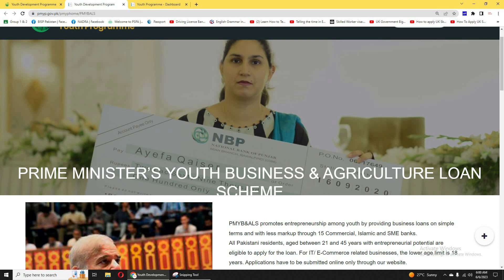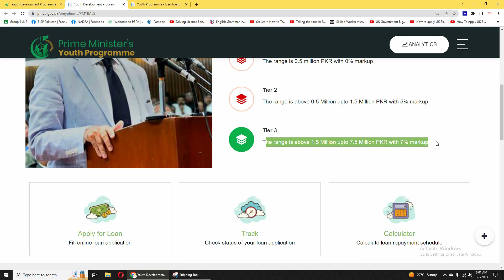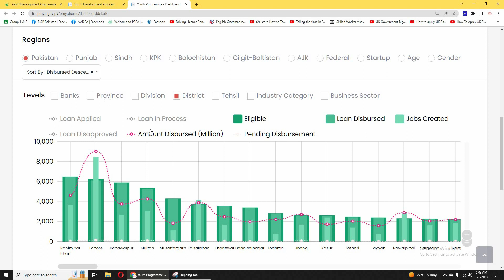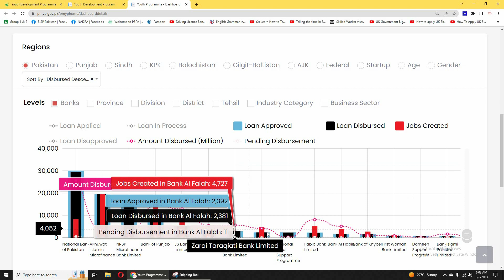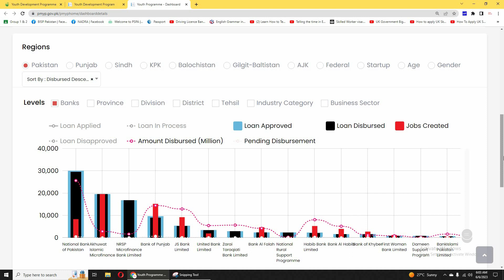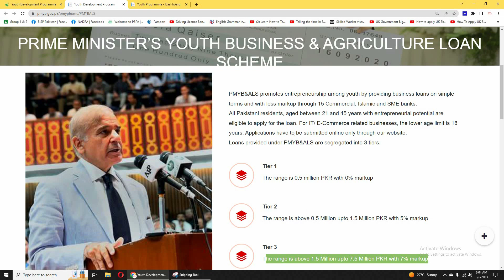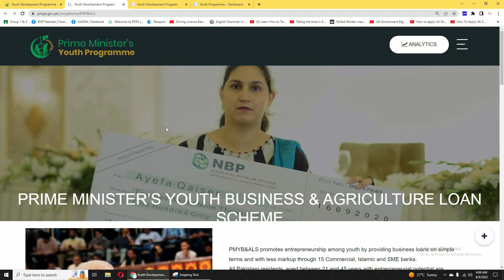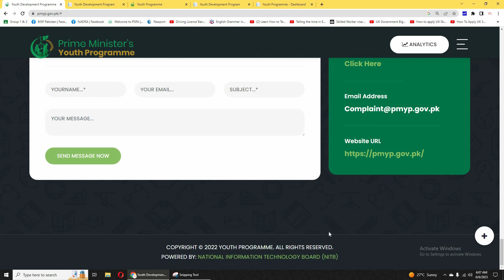Prime Minister Youth Loan Scheme 2023 Check Your Loan Application Status Online | Complete Details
Prime minister youth and agriculture loan scheme 2023 New Update